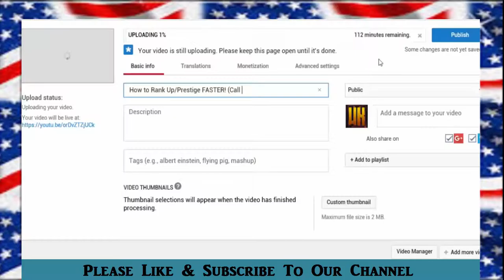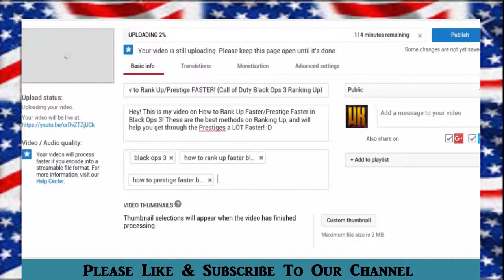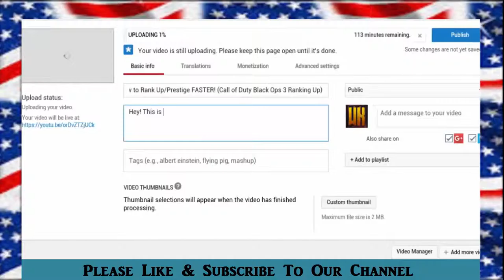1000 SUBSCRIBERS FAST 2016 How to Get More Subscribers Grow a YouTube Channel Fast,Created By Hassan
These are my best tips for you on How to Reach 1000 Subscribers on YouTube FAST, and generally How to Grow on YouTuber FASTER! I really hope these tips help you reach your first 1000 Subscribers guys :)

-- Credits –

Taitel:-1000 SUBSCRIBERS FAST 2016!★ How to Get More Subscribers/Grow a YouTube Channel Fast 2016

This channel owners name :-Wheaten Karma Gaming

On Creator By Hassan we discuss how to leverage YouTube as a social platform and use it to build an audience, spread our message, and change lives.